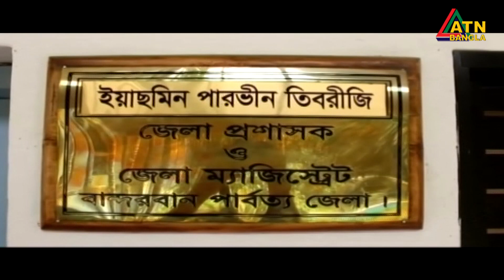কাল থেকে খুলছে দেশের সব পর্যটন কেন্দ্র | ATN Bangla News